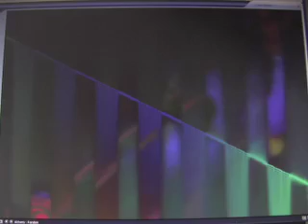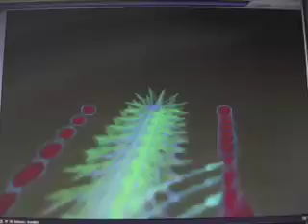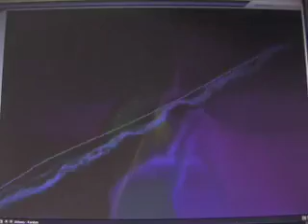raw doggie rumble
Original Instrumentals with visuals composed
 on a Korg PA 5x for an Innovative Diversion
 Experience music for film,, theater and life.
Background music great for jamming along
with and your vocal or narrative ideas.
Open Source - Free for all